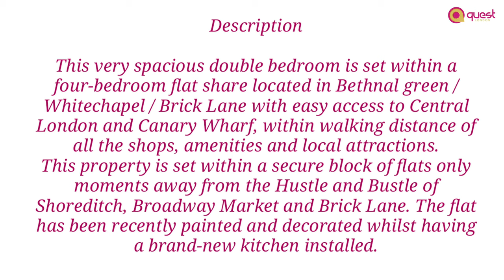Northesk House, Room 4,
This very spacious double bedroom is set within a four-bedroom flat share located in Bethnal green / Whitechapel / Brick Lane with easy access to Central London and Canary Wharf, within walking distance of all the shops, amenities and local attractions.

This property is set within a secure block of flats only moments away from the Hustle and Bustle of Shoreditch, Broadway Market and Brick Lane. The flat has been recently painted and decorated whilst having a brand-new kitchen installed.
All bills included

The Bedroom Includes;
– comfortable double bed
– wardrobes and chest drawer

The Shared Facilities;
– Fully equipped kitchen
– Newly painted and decorated throughout
– Fitted Hob & Oven
– Washing Machine
– Fridge Freezer
– Tiled bathroom with shower
– Separate W/c
– Central Heating
– Double Glazed

Length Of Tenancy;
– Flexible on contract length
– Deposit Protected

Travel Info:
District line: Tower Hill, Aldgate East, Whitechapel, Stepney Green, Bow, Bromley by Bow
East London Line: Shoreditch, Shadwell, Wapping
DLR: Bank, Limehouse, Westferry, Poplar, Bow Church, All Saints, West India Quay, South Quay, Canary Wharf, Mudchute, Cross harbour, Island Gardens, Docklands

Nearby Attractions:
Spitalfields Market, Hoxton square, Old Street, Columbia Flower Market, West End Theatre, Brick Lane, Art Gallery, Victoria Park, City of London, Covent Garden, British Museum